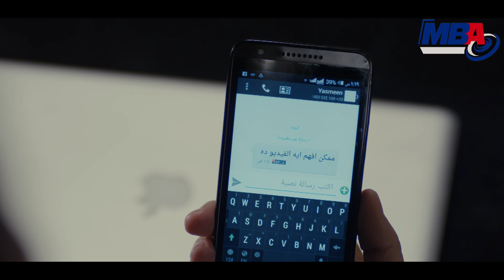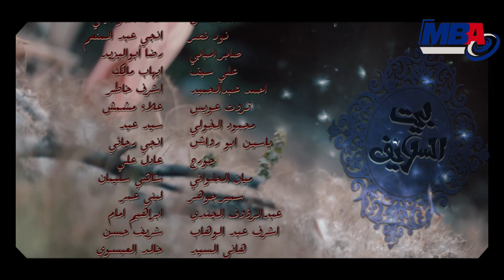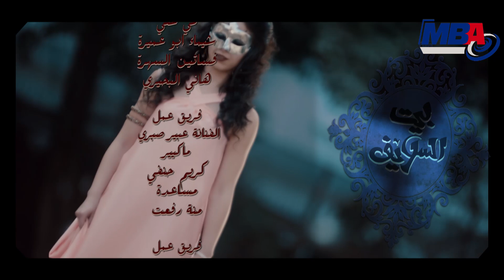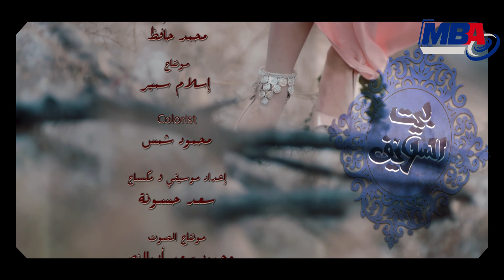Episode 43 - Bait EL Salaif Series / مسلسل بيت السلايف - الحلقه الثالثه و الاربعون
المسلسل يتناول الصراع بين المال والسلطة، وتدور أحداثه حول بوسى، وهى سيدة تمتلك شركة سياحة ولديها ولدان هما الفنان حازم سمير الذى يعمل طبيب أسنان، وأحمد صلاح حسنى ويعمل مع والدته فى الشركة، ويتناول المشاكل العائلية فى توزيع الثروة والصدامات بين الإخوة.

"بيت السلايف" بطولة بوسى، عبير صبرى، منة فضالى، حازم سمير، جيهان خليل، أشرف مصلحى، طارق صبرى، أحمد صلاح حسنى، من تأليف حسين مصطفى محرم، وإخراج محمد عبدالخالق.